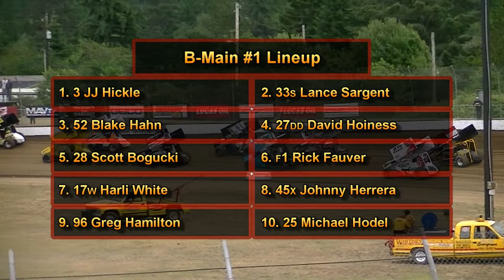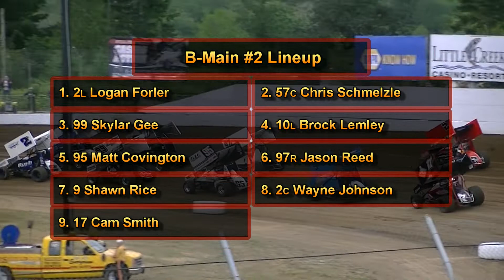June 30, 2018 Brownfield Classic Ascs National Sprints B-Mains #1 & 2 Grays Harbor Raceway